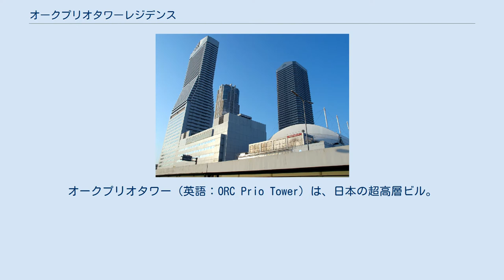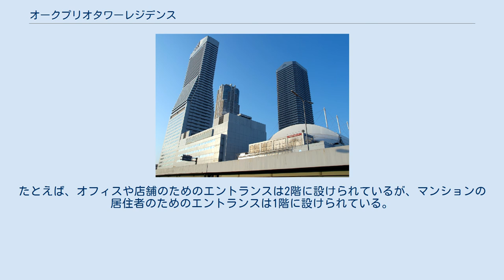オークプリオタワーレジデンス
オークプリオタワー（英語：ORC Prio Tower）は、日本の超高層ビル。
 大阪府大阪市港区に所在する超高層ビルである。
弁天町駅一帯の再開発地区・旧名「大阪リゾートシティ（ORC）」の一角に立地する。
再開発地区内は幾つかの街区に分かれ、それぞれに名称がつけられており、オークプリオタワーが立地する街区は「4番街」に区分されている。
「1番街」にはOSAKA BAY TOWERメインタワー（旧「ORC200」）、さらに近隣にはクロスタワー大阪ベイと、周辺には200メートル級の超高層ビルが林立している。
 2003年12月にシティタワー大阪が竣工するまでは、超高層マンションとして西日本一の高さを誇っていた。
 都市基盤整備の一環として、弁天町駅の周辺の再開発が立案された。
弁天町駅一帯はORC200として一体的に再開発されることになり、その一つとしてオークプリオタワーの建築が決定された。
大和銀行、住友信託銀行、三菱信託銀行、三井信託銀行を建築主とし、1988年3月に建設が開始された。
1993年2月に竣工し、1993年3月にオープンした。
施工は竹中工務店、清水建設、奥村組によるジョイントベンチャーが担当した。
 2階から7階までの低層階は、企業のオフィスや店舗が入居している。
8階から50階までの高層階は、マンションとして利用されている。
なお、オフィスや店舗とマンションでは、動線が分けられている。
たとえば、オフィスや店舗のためのエントランスは2階に設けられているが、マンションの居住者のためのエントランスは1階に設けられている。
 弁天町駅（Osaka Metro中央線・大阪環状線） オークベイタワー（左）、クロスタワー大阪ベイ（中央奥）、オークプリオタワー（右奥）、オーク三番街（右手前）